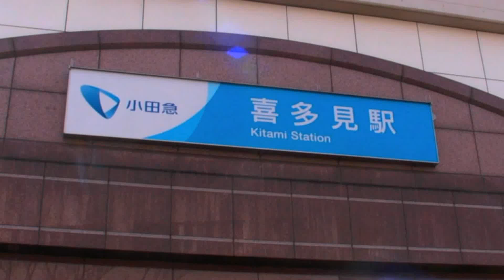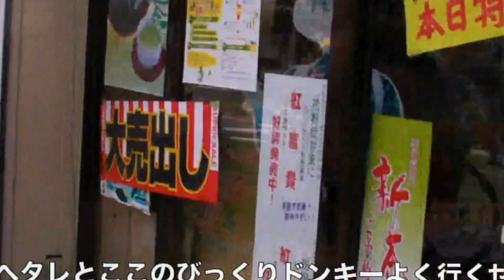この動画音が出なくなったぜ！！！！画面も揺れ出したぜ！！！！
昨日上げましたが、色々あり削除し再アップしたっすw

曲はかっぱのEVERGREENっすw

あざーーす！

mixi:

mixi内で「ヘタレビーボーイ」で検索してくださいっす。

ぴーすw